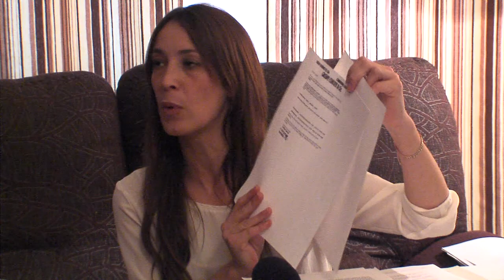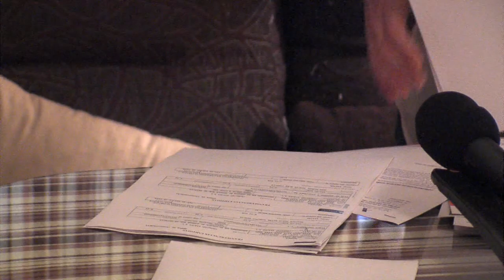SEGUNDA PARTE ENTREVISTA A NATALIA GAMA DEBIDO A SU SITUACIÓN.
SEGUNDA PARTE ENTREVISTA A NATALIA GAMA DEBIDO A SU SITUACIÓN POR SU PASO POR EXTREMADURA PIDIENDO AYUDA CON SU PROBLEMA ARROYO DE SAN SERVÀN (BADAJOZ).